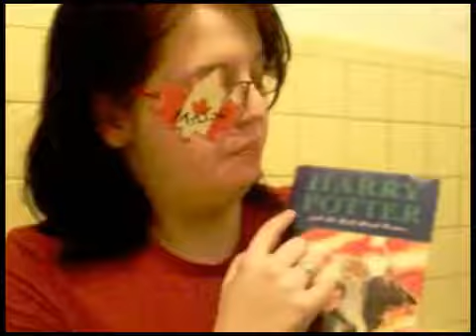101: P. Sherman 42 Wallaby Way Sydney!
The song I mentioned: "I Believe in Nargles" by The Whomping Willows
And the other channel